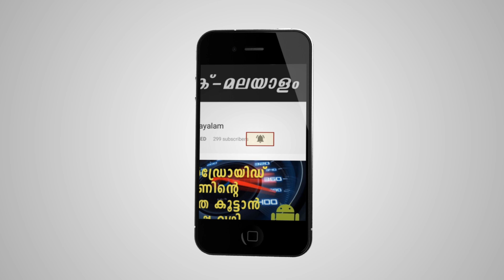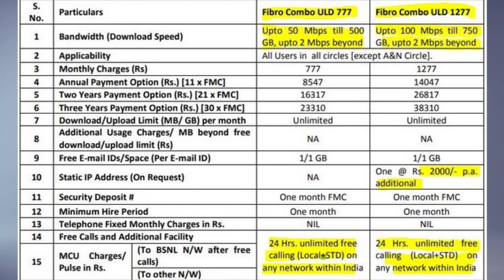വെറും 777 രൂപയ്ക്ക് 500GB, BSNL തകർപ്പൻ PLAN | BSNL Offers 500GB Data, 50Mbps Speed 777 Rs/Month